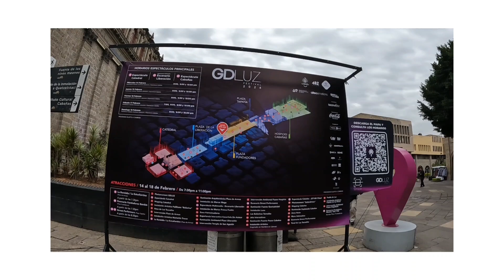482 Aniversario de la Hermosa Guadalajara. Festival GDLuz, la ruta.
GDLuz se celebra cafa año por motivo del aniversario de la Ciudad de Guadalajara. aquí te mostramos la ruta que tomarías para disfrutar este evento.